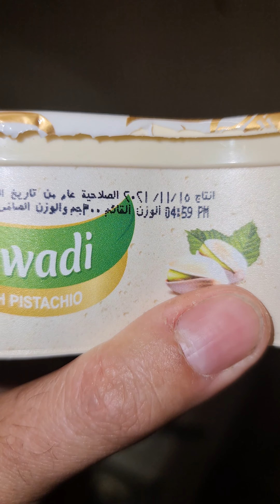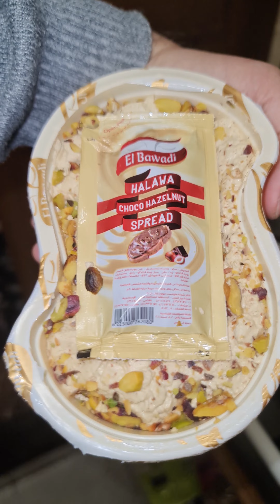Αιγυπτιακά και άλλα προϊόντα ..... Egyptian products